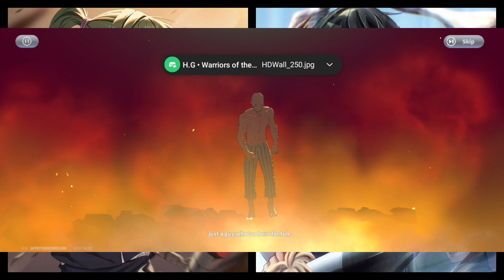One Punch Man World is Awesome!